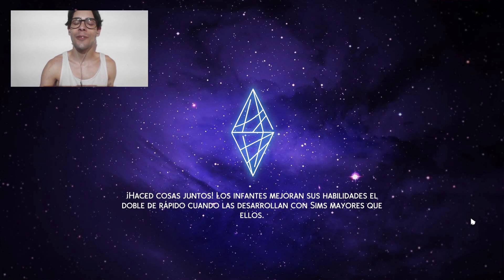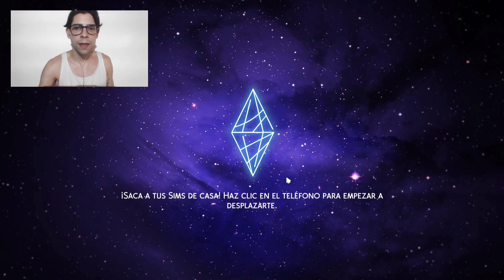Eh, que Lola Mento está pillada por Darrel ✨🤱🏻🤍 | Ep. 9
¡Hola, hola, mis niñas y mis niños, ¿qué les ha parecido? No se olviden de dejar vuestras opiniones abajo en los comentarios, os leeré ❤️

Espero que os haya gustado este vídeo ✨

Dag, dag! ❤️

Vídeo grabado con OBS Studio.
Vídeo editado en inShot.
Miniatura: Canva.